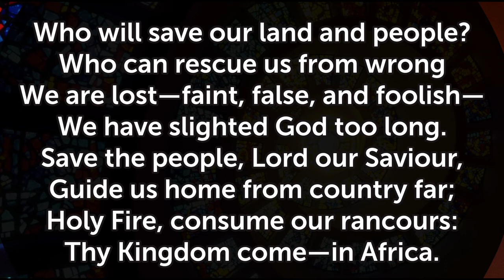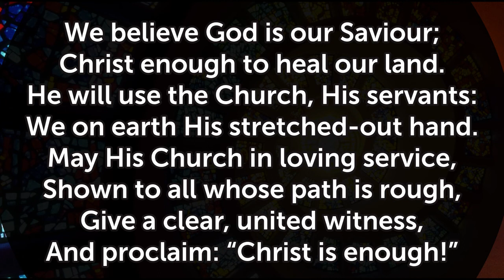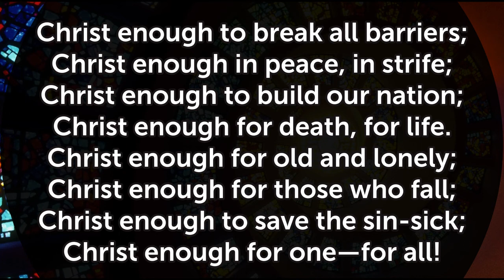Who will save our land and people?